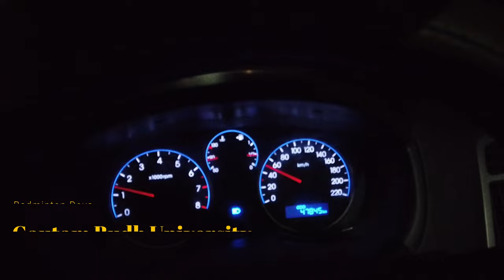BADMINTON DAY | GAUTAM BUDH UNIVERSITY | GREATER NOIDA | THE V FAMILY | 2023Ep22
2023Ep22 | GREATER NOIDA | THE V FAMILY

Hi everyone
We are 'V Family'- includes- Vineet, Vijeta, Vivaan & Vaanshi. We are from Greater Noida, Uttar Pradesh, India. We are starting these vlogs for creating memories for ourselves. You will get to know more about us in our upcoming videos.

lots of  ❤️

How to start your youtube channel
Why start your youtube channel
Why I started my youtube channel
What motivated me to start my channel
Is it necessary to start your youtube channel
How to put your family first
Why put your family first
How to start traveling
How to start your traveling vlogs
Youtube channel kesse banaye
Youtube channel kyun banaye
Apna vlog channel kesse banaye
Family ko kesse palleine
Where to visit in greater noida
Where to visit in India

My Equipment:
1. DJI Osmo Pocket
2. Sony A7R Mark III Body (Mirrorless Camera)
3. Tamron 17-70mm
4. Boya BY-M1 Pro Omnidirectional Lavalier Condenser Microphone
5. Dell New G15-5515 Windows 11

family vlogs
first vlog
traveling vlogs
motivation vlogs
public dealing
public speaking
public negotiation
vlogs
daily vlogs
traveling
family
fun
Home
Family
Happiness
Support
Inspiration
Advice
Fun
Secrets
Love
Dream
Hope
Friendship
Respect
Memories
Trust
Kindness
Promise
Travel
Health
Wealth
Struggle
Motivation
Money
Young
old
how to
photography
videography
me to
greater noida
jewar airport
pari chowk
games
camera
Audio
Music